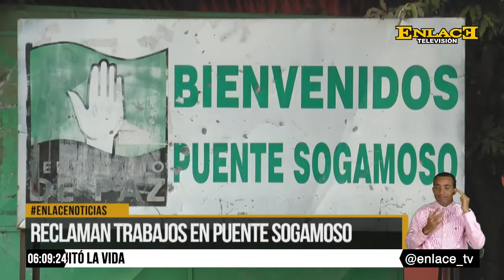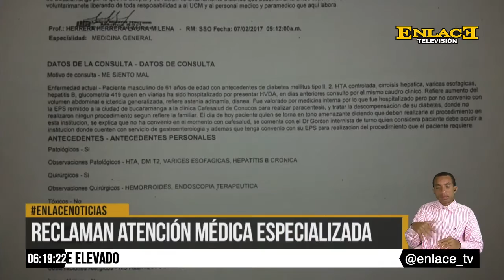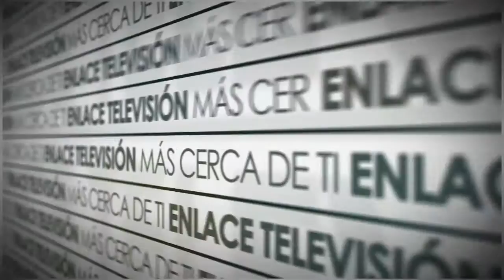ENLACE NOTICIAS EMISION NOCHE 6 DE ABRIL DE 2017 06 abril 2017 06 00 29 p m